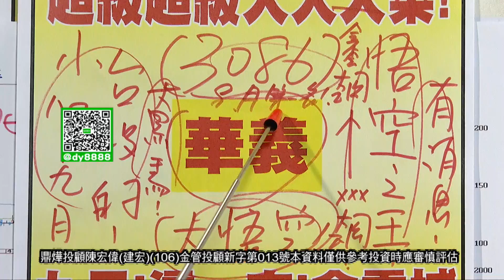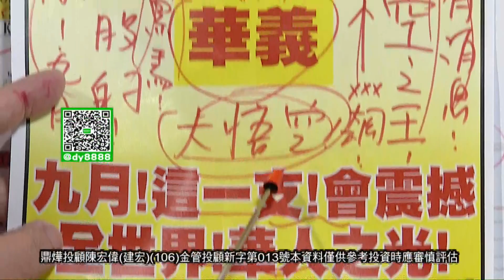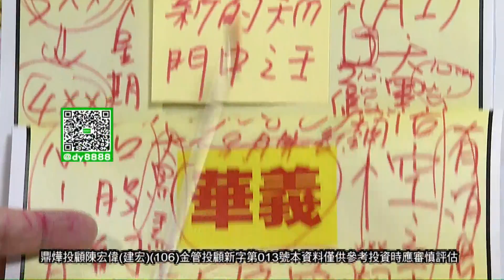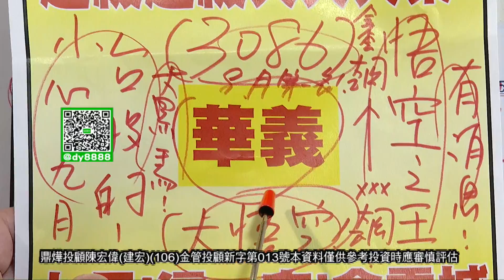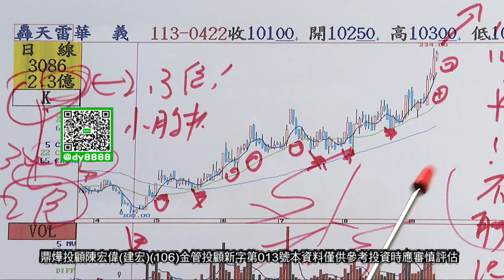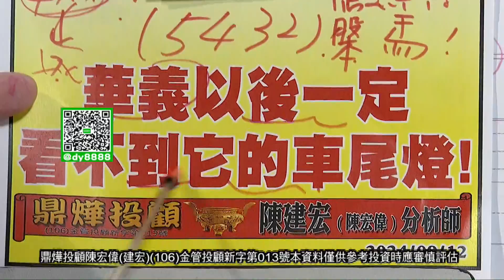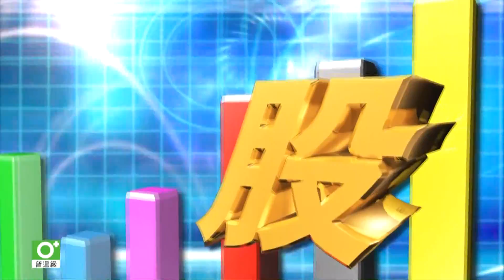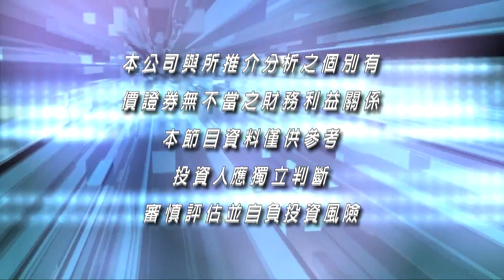20240912股市之寶 陳宏偉(建宏)分析師